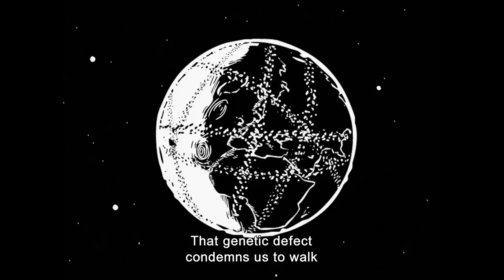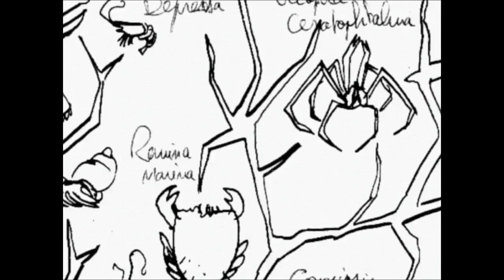La Révolution des Crabes - Court métrage d'animation - de Arthur de Pins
Les crabes de l'estuaire de la Gironde ont un sérieux handicap : ils ne peuvent pas changer de direction et sont condamnés à marcher toute leur vie suivant la même ligne droite. Comment vivent-ils ce tragique destin

Prix du public au festival d'Annecy en 2004

Réalisation : Arthur de Pins
Pays : France / 2004
Voix : Emilie Vergneau, Arthur de Pins
Production : Arthur de Pins, Metronomic